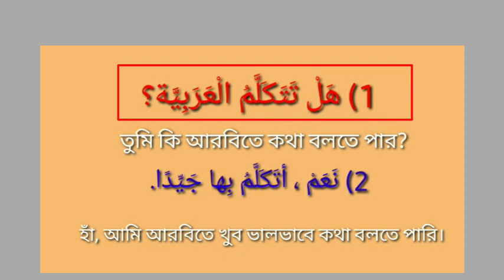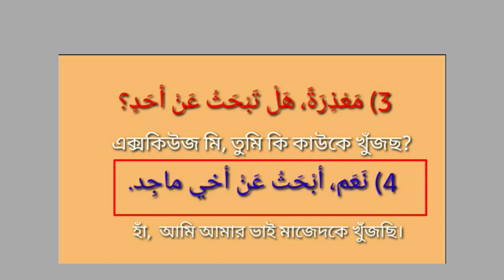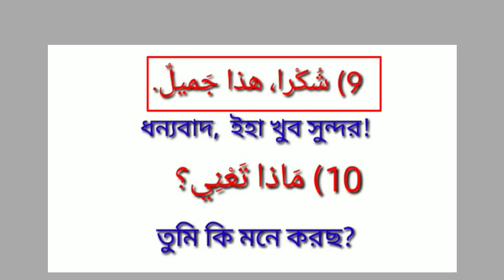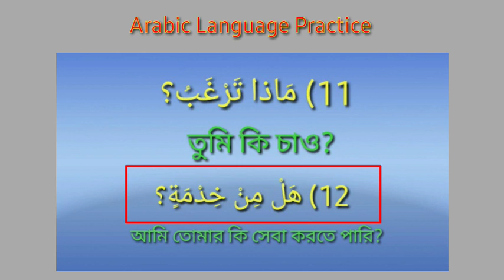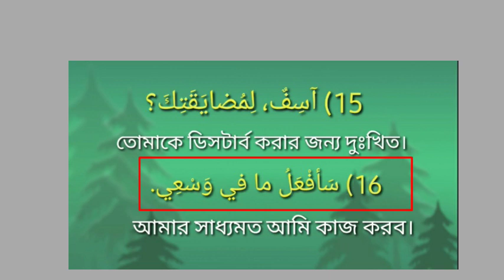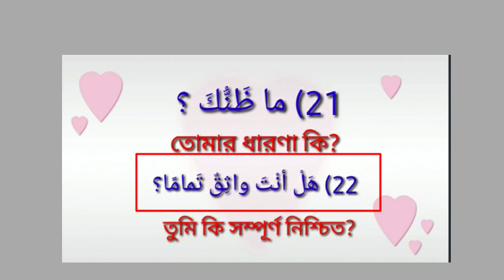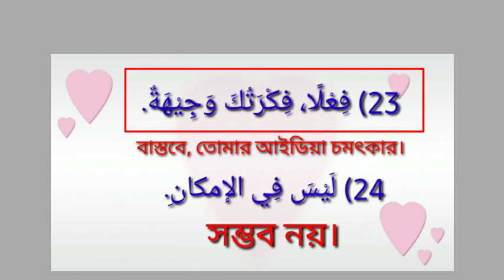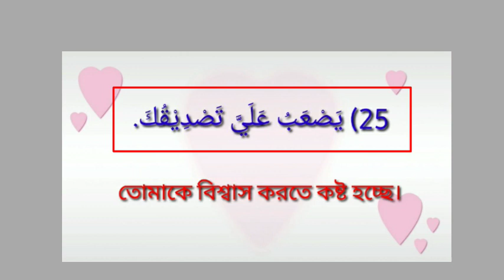আরবিতে কথা বলার কৌশল | বিশুদ্ধ আরবি ভাষায় কথা বলি | পার্ট-১০ | Speak Arabic Easy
প্রিয় ভিউয়ার আশা করি সবাই ভালো আছেন যারা মধ্যপ্রাচ্যে আরব দেশগুলোতে কাজের জন্য আসতে চান বা যারা এসেছেন আরবী ভাষা তাদের জন্য খুবই জরুরী। আর কুরআন ও হাদীস বোঝার জন্য আরবি ভাষা জানা অপরিহার্য।

Learn Arabic in bangla Arabic conversation bangla to Arabic learn Arabic from bangla Arabic vocabulary Arabic word how to learn Arabic language
Arabic Language Spoken Arabic Best Arabic to Bangla video bangla tutorial learn arabic free spoken course in Arabic online madrasa Arabic spoken course
best bangla tutorial arabic free course
viral arabic video bengali in arabic spoken arabic to bangla arabic learn arabic in bangla how to learn arabic to bangla
bengali to arabic language arabic to bangla arabic learning, spoken arabic
Bangla Arabic Dictionary Arabic To Bangla Sentence arabic words in bengali
Most useful Arabic verbs and phrases
1000 Arabic words & phrases for speaking Arabic how to speak Arabic easy learning Arabic Language Arabic Language Practice Arabic Grammar course Tarkeeb shikka Arabic 2nd learn Arabic Saudi Basha Kuwait ki bhasha Dubai barsha Iraqi bhasha gulf Arabic arabic to Bangla Bangla to Arabic learn Arabic for Bangladeshi learn Arabic for new comers

আরবি ভাষা শিক্ষা বেসিক আরবি ভাষা শিক্ষা
আরবি কথোপকথন আরবিতে কথা বলার কৌশল কিভাবে আরবি ভাষায় কথা বলব

دروس اللغه العربيه لغير الناطقين بها
 الحوار العربي
تعالوا نتكلم بالعربية
كيف أتحدث بالعربية
تعلم اللغة العربيّة العربية بين يديك تعلم اللغة العربية لغيىر الناطقين بها قواع اللغة العربية علم النحو علم الصرف التركيب الإعراب
قواعد اللغة العربية علم الإعراب والبناء علم النحو والصرف

ফেসবুক গ্রুপ